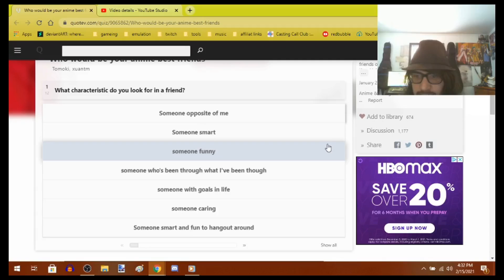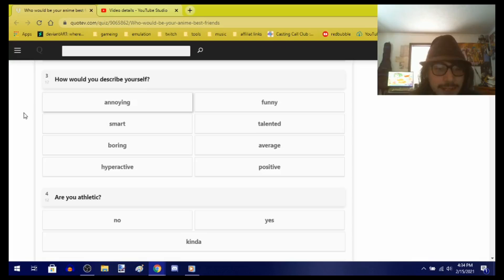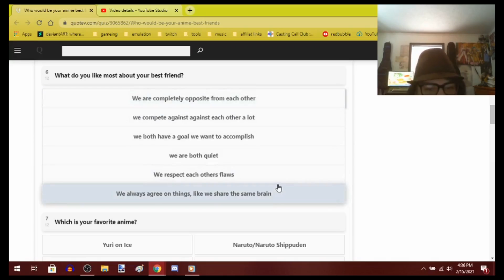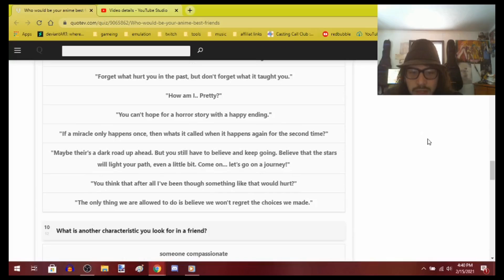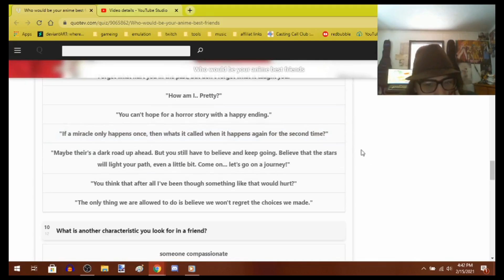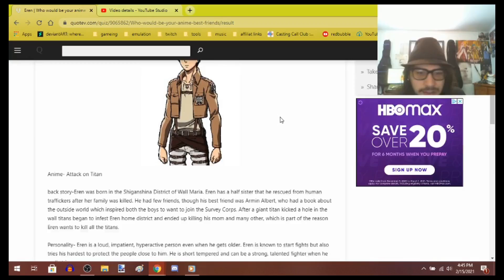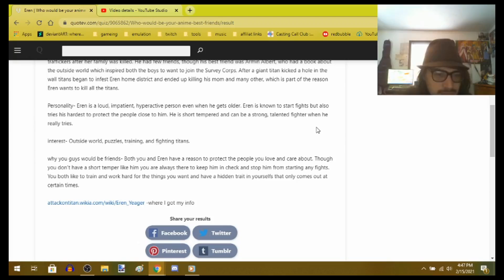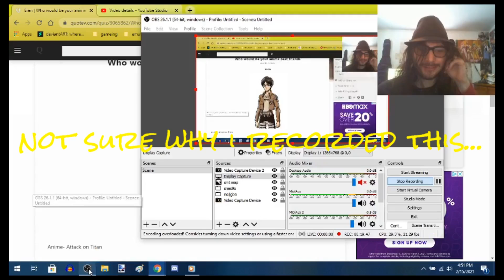anime best friend quiz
10/8/21
i saw noble from lostpause do this quiz a while ago and decided to give it a go myself ...in the year 2020 or 2021 not really sure when i recorded this

spacehey (for those who miss myspace this is a site to check out): spacehey.com